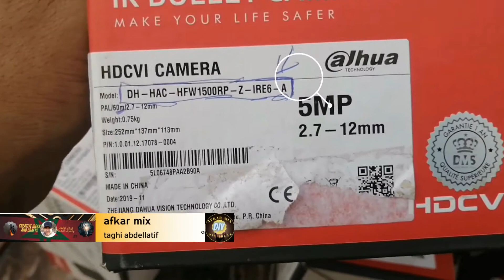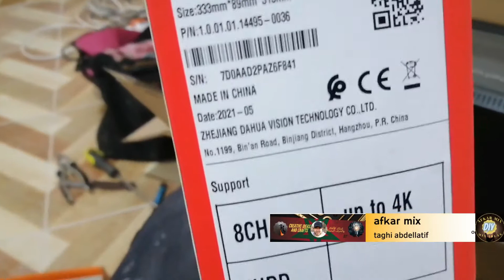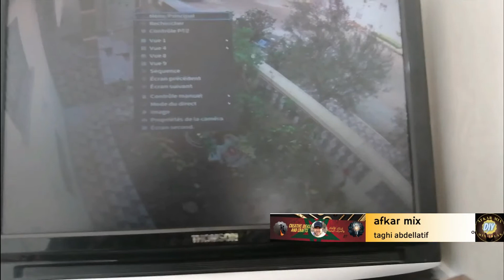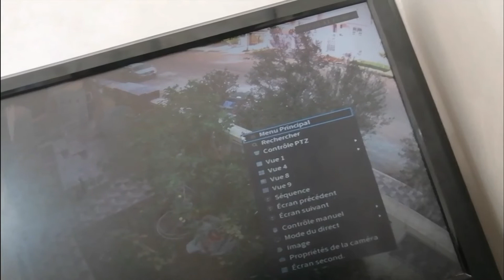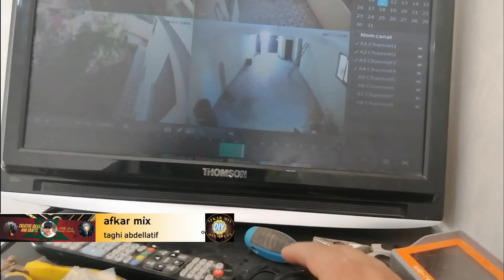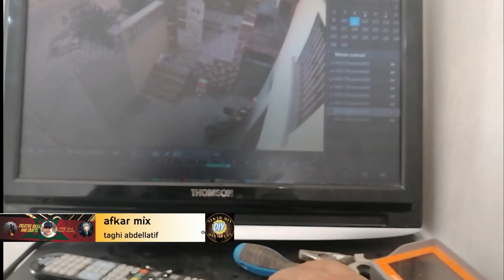تركيب كاميرات المراقبة 5 ميجا داهوا فاريفوكال / اهم مميزاتها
تركيب كاميرات المراقبة بالتفصيل  في هدا الفيديو اصدقائي بعد ان تعلمنا طريقة الكابلاج و البرمجة في فيديوهات السابقة و الاماكن داخل المجال الحضري هيا بنا اصدقائي اليوم سنتحدت عن اهم النصائح و الاشياء التي يجب على كل شخص معرفتها عن كاميرات 5 ميجا فاريفوكال و ابراز كل مميزاتها عمليا بالفيديو في فيلا في المجال الحضري مع  الاشارة لاهم النقاط و المميزات و طريقة التركيب
ان كنت مهتم بالمحتوى الهادف لا تنسى الاعجاب بالفيديو نشره كي يستفيد منه عدد اكبر و الاشتراك و تفعيل الجرس كي يصلك كل الجديد و السلام عليكم اصدقائي اي تسائل في التعليقات ساجيب عليكم اما بفيديو يشرح الموضوع او مباشرت في التعليقات او تواصلو معي على الخاص مرحبا بالجميع